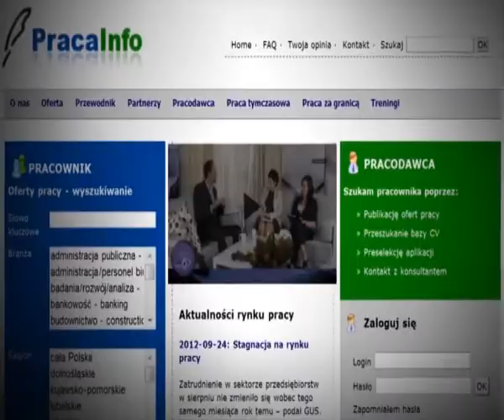DRUGIE ŚNIADANIE PRZY KAWIE - 12,11,2012 - cz.I